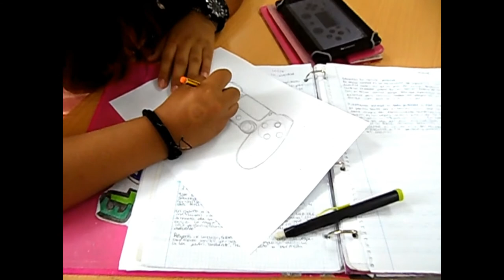TRABAJANDO EN LOS ANUNCIOS.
El alumnado de 3º de ESO en la materia de lengua con la profesora Marta Martínez trabaja en la tarea de la creación de anuncios.